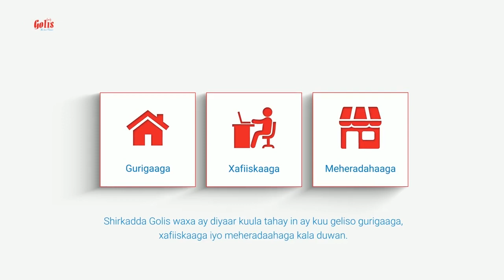Wafti uu hoggaaminayo Suldaanka Guud eeBeesha Amarti-waaq ayaa gaarsiiyay magaaladaLaascaanood Geel